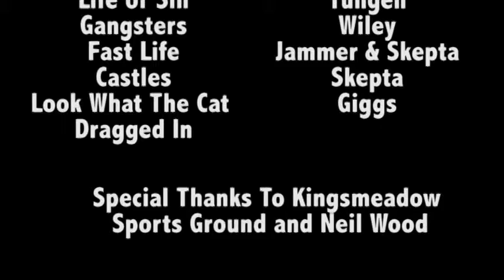Fast Life - A Short by Connor Grant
A short film I made for my year 1 Uni course, looking at the life of a drug fuelled, failing athlete and his rise to the top.